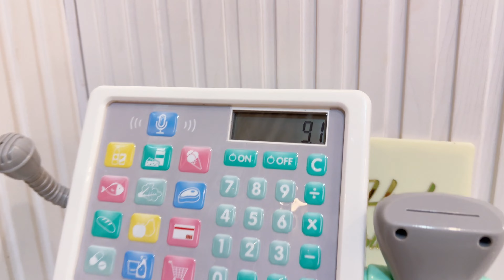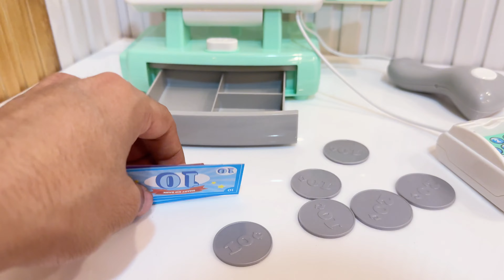Anko Delux Cash Register / Cash Counter with microphone.